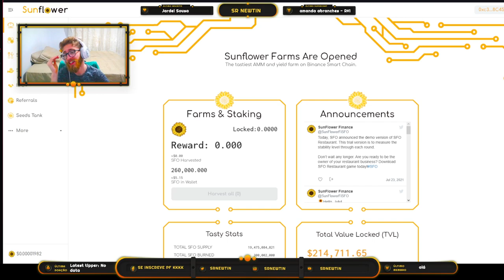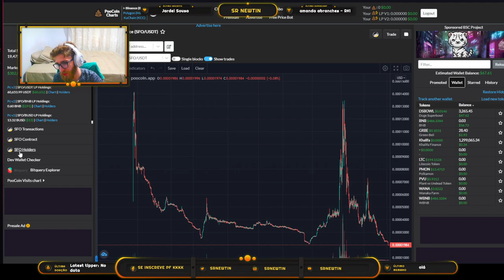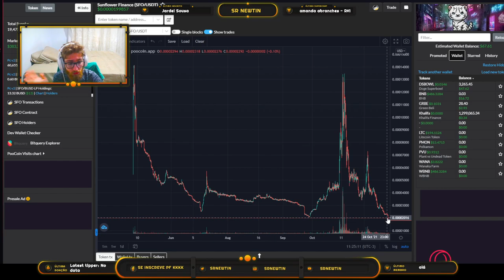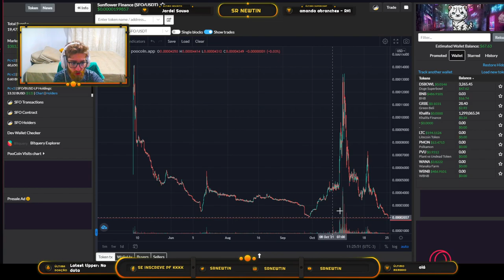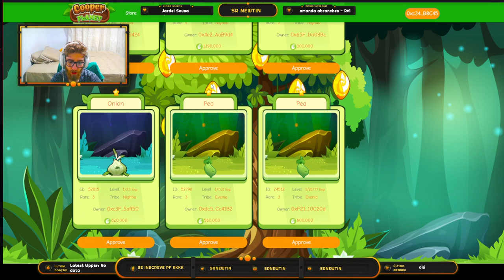NOVO JOGO NFT BARATO: Cooper Planet PLAY TO EARN COM 5$ - É SCAM OU NÃO?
Neste vídeo eu mostro o novo jogo NFT que decidi entrar com investimento super barato, menos de 5 dólares. O maior problema é que o jogo tem muitas características que se assemelham com um scam. Os desenvolvedores colocaram o modo battle em manutenção, e pretendem voltá-lo só após realizarem o pagamento de todos os jogadores, e muitos estão saindo por desconfiarem disso. Fora tudo isso, eles não falam nada sobre os tokenomics, o que aumenta as suspeitas milhares de vezes.

*Caso queira doar algum token para o canal, segue carteira da BSC:
0xc34768e7E46b2bd0F0c9677E0d9Ef9d2BfAB8C45